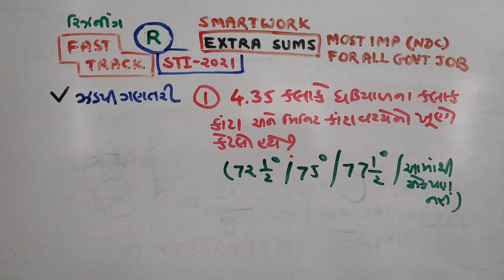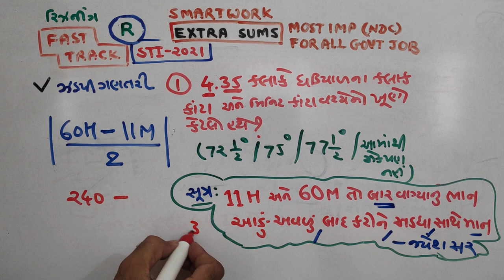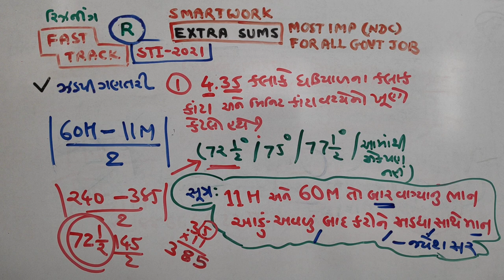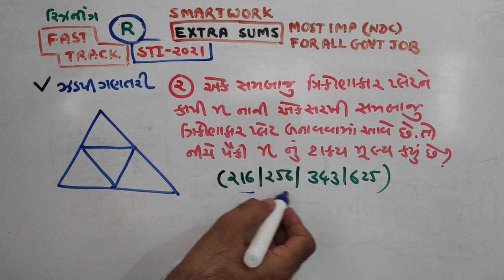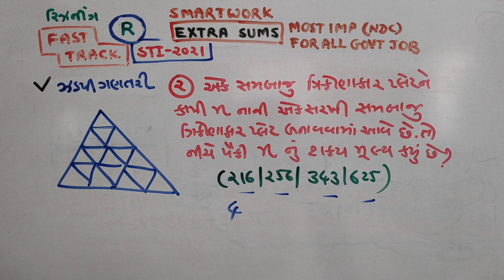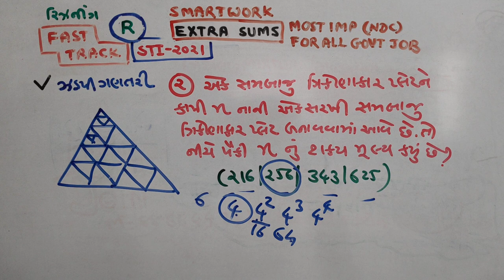REASONING | STI PAPER SOLUTION | 2021 | P-4 |NDC |SMART WORK | JAYESH VAGHELA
1. 18000 પ્રશ્નો બૂક
2.  બંધારણ
૩. ONE LINER
4. MATHS ( ENGLISH)
5. 52 PAPER SET

This video is very usefull  for becoming master in REASONING